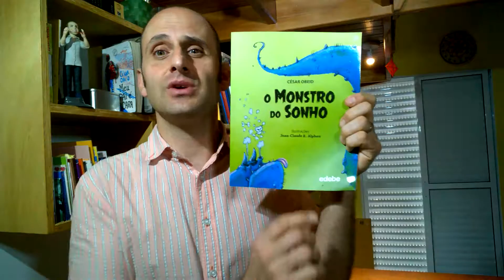Livro O Monstro do Sonho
O escritor César Obeid apresenta o livro "O Monstro do Sonho" , da editora EDEBE.

César Obeid é escritor, educador, contador de histórias, cozinheiro e poeta. Possui mais de 30 livros publicados.